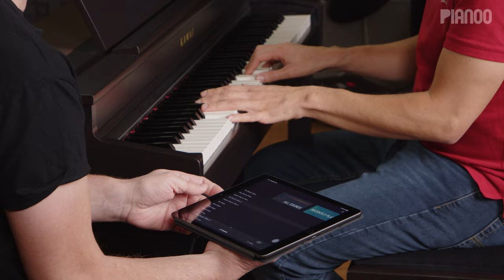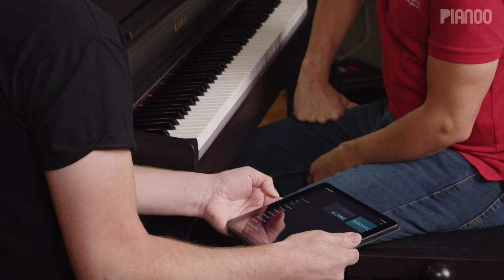Kawai CN-301 - Digitalpiano für Einsteiger im Test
E-Piano Test mit Jörg Sunderkötter (pianoo.de) und Klavierlehrer Yacine Khorchi (music2me). Das Kawai CN-301 löst das Vorserienmodell CN-39 ab. Beim neuen Topmodell wurden vor allem das Lautsprechersystem, die Sounds und die Tastatur verbessert. Damit werden vor allem die Leistungsmerkmale Klavierklang und Spielgefühl in den Vordergrund gestellt, was das CN-301 empfehlenswert für Einsteiger, aber auch Fortgeschrittene macht.

0:00 Intro
1:05 Akustik-Pianos des CN-301
2:20 Verbesserungen der RH-3-Tastatur
4:00 Weitere Piano-Sounds im Vergleich
6:08 PianoRemote-App
6:40 Virtual Technician und Voicing
8:08 Klangbeispiele: Klassik
10:00 Klangbeispiele: E-Pianos & Layer
12:27 Resümee

by pianoo.de

Diese „Werbelinks“ helfen uns bei der Finanzierung unserer Website. Wenn du über einen solchen Link ein Produkt kaufst, erhalten wir eine kleine Provision – am günstigen Shop-Preis ändert sich nichts für dich. Das PIANOO.de-Team sagt Danke für deine Unterstützung!